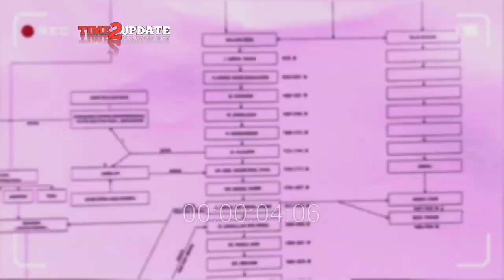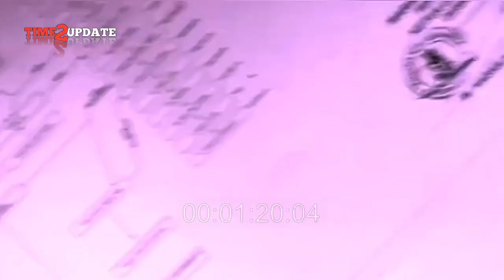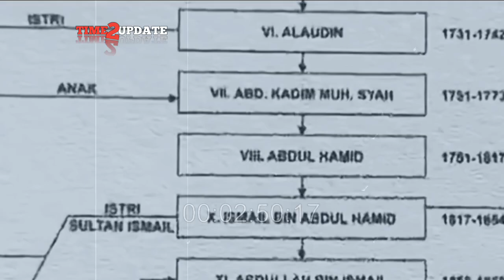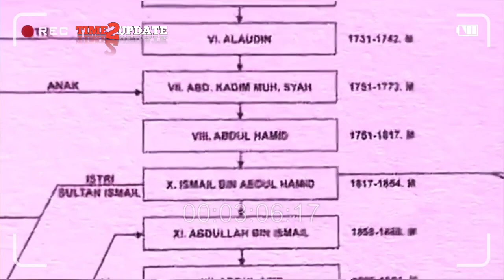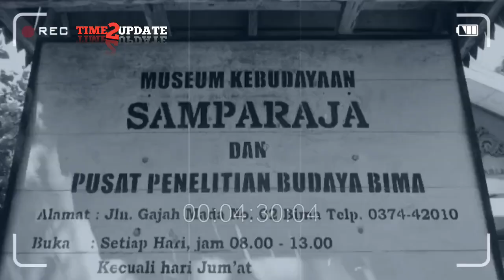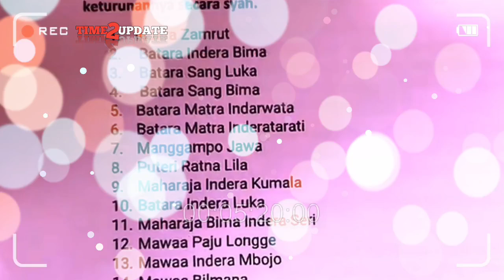IBU RATNA BANTAH MENTAH-MENTAH SILSILAH NGAWUR FIRDAUS!! SUDAH DISAHKAN MAJELIS ADAT KESULTANAN...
IBU RATNA BANTAH MENTAH-MENTAH SILSILAH NGAWUR FIRDAUS!! SUDAH DISAHKAN OLEH MAJELIS ADAT KESULTANAN BIMA BELUM??

Ini bukan silsilah namanya! silsilah harus disahkan oleh majelis adat kesultanan Bima!